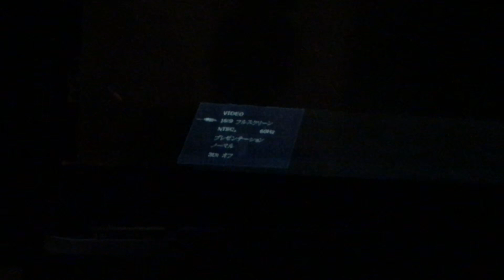会心ノ一撃 ぱねぇワンマン フル 10/28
操神莉乃 新メンバー加入！！

会心ノ一撃 ぱねぇワンマン
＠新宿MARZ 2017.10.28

1周年ワンマンライブ開催！！
2018年5月7日(月)
会心ノ一撃 1st ANNIVERSARY 1 MAN LIVE
「ライブのタイトルを考えるのって難しいから嫌なんですけど、大切な一周年だから頑張って色々考えてみたんです。…でも、やっぱり難しかったです。」
Open18:00-Start19:00
ADV¥3,000/DOOR¥3,500+1drink